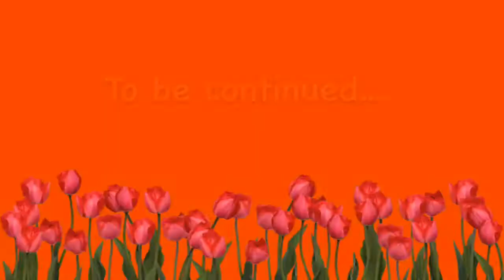Super Raoul (a cringy old video)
Sooo cringy 😂😂😂😂
Staring
Sienna as Linda
Sailor as Super Raoul
Zib as the voice of the British bear

Sooooooo cringy lol